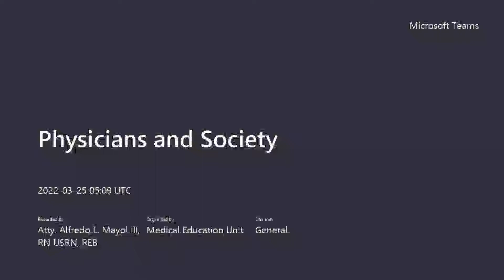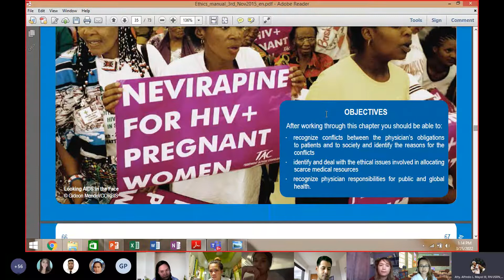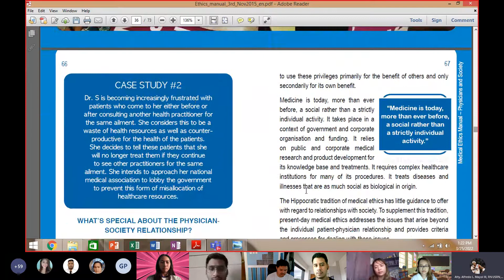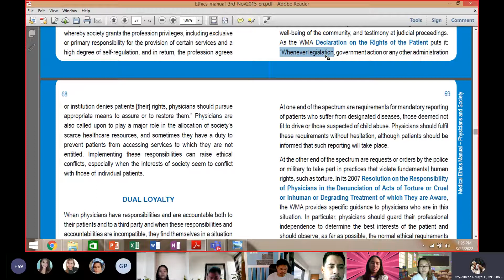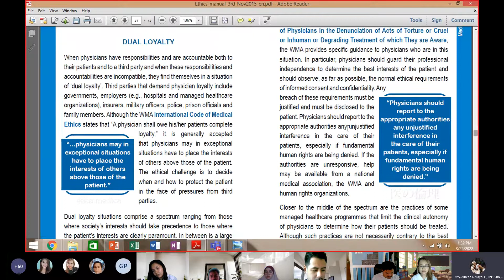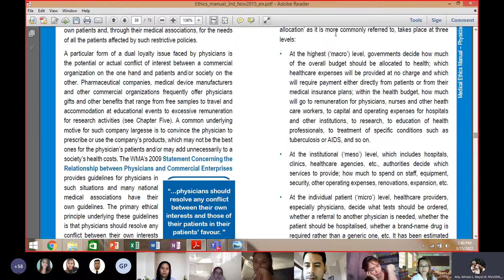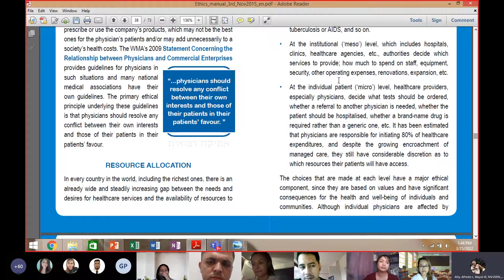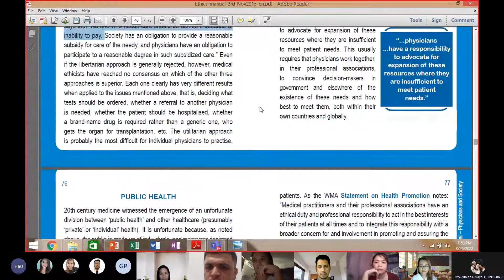WMA - PHYSICIAN AND SOCIETY PART 1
If you have questions or want notes or lecture copies, comment your email below.